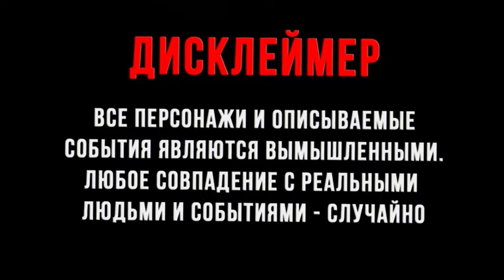С ПОДРУГОЙ ВЕСЕЛИМСЯ НА ПРИРОДЕ В СЕЛЕ.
Девушки сделали свой самодельный клип.